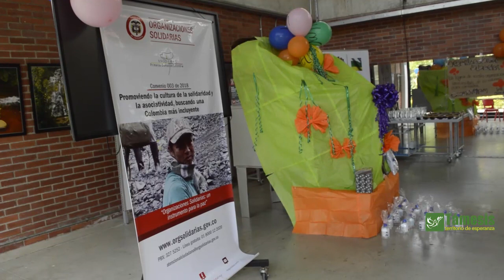Entrega implementos COMUVITAM - Támesis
Trabajamos de la mano con Asodamas de Colombia y Empresas Solidarias de Colombia para acompañar y fortalecer la Cooperativa Multi Activa Mujeres Víctimas de la Violencia de Támesis. Con Gestión Social y la Primera Dama Catalina Bustamante Jimenez dignificamos este grupo de mujeres emprendedoras de TámesisTerritoriodeEsperanza